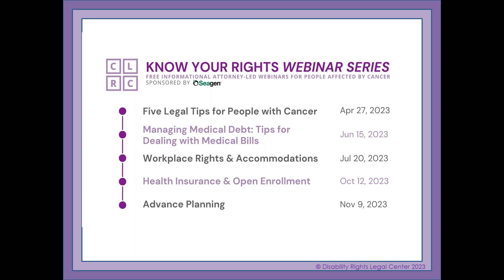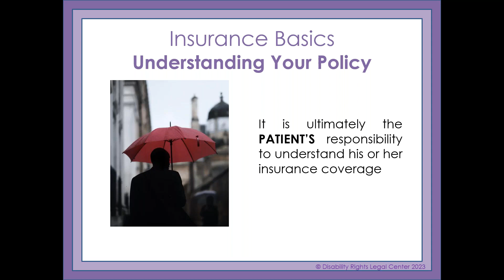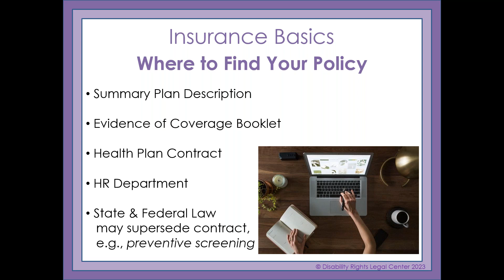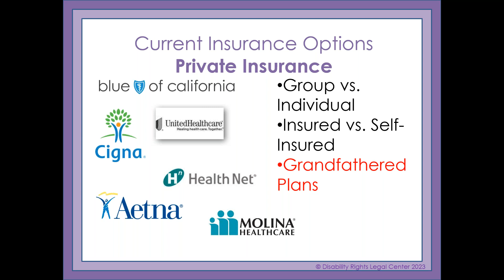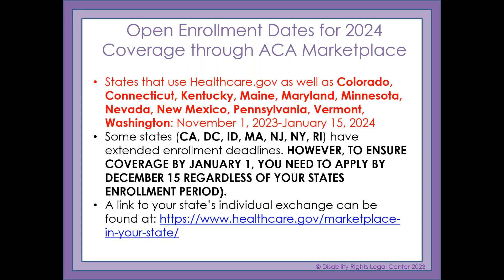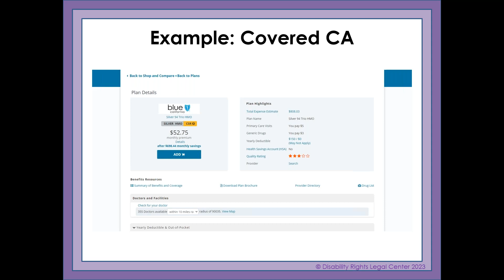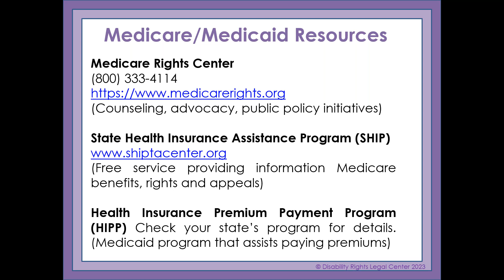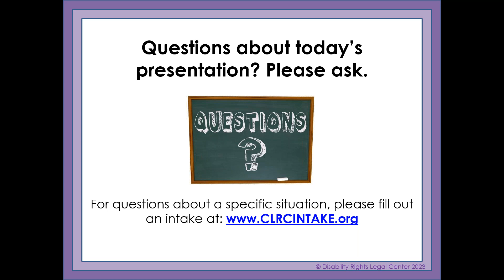Health Insurance and Open Enrollment | 2023 Know Your Rights Webinar Series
Prepare for Open Enrollment with information on consumer protections, ways to maintain or change coverage, on or off the health insurance marketplace, and up-to-date information about the Affordable Care Act and other health insurance rules and regulations.

This is a replay of a webinar that aired live on October 12, 2023. Sections may be edited to protect the privacy of attendees.

To participate in a Q&A with a CLRC attorney, join us live. Register to attend our upcoming webinar on Advance Planning

ABOUT THE KNOW YOUR RIGHTS WEBINAR SERIES:

The Cancer Legal Resource Center (CLRC), a program of the Disability Rights Legal Center, is proud to present the 2023 Know Your Rights Webinar Series, designed by attorneys for people living with cancer.

This webinar series is created by CLRC Director Ms. Shelly Rosenfeld, Esq., who is supported by CLRC staff and the DRLC's litigation team.

Want to give back? Your gift of any amount ensures that our programs remain free and accessible to people all over the U.S. facing legal issues as a result of a cancer diagnosis

FIND ADDITIONAL ASSISTANCE:

- Be the first to know about upcoming events and resources by signing up for our newsletter

- For additional legal resources for people affected by cancer, visit the CLRC's